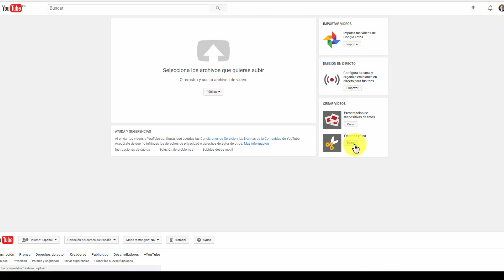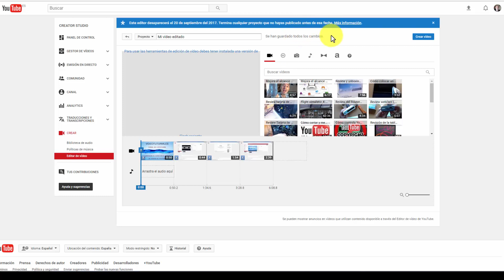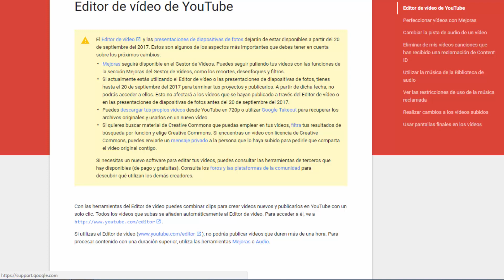Youtube cancela su editor de vídeos :((((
A partir del 20 de septiembre de 2017 deja de estar disponible el editor de vídeos de Youtube